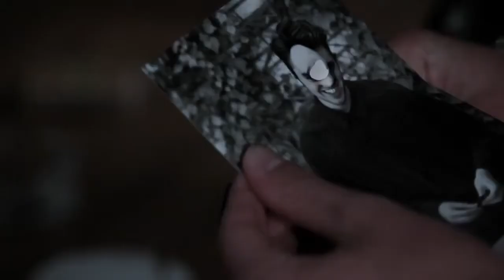SONIC MOBILÉE - PRAY (OFFICIAL VIDEO).